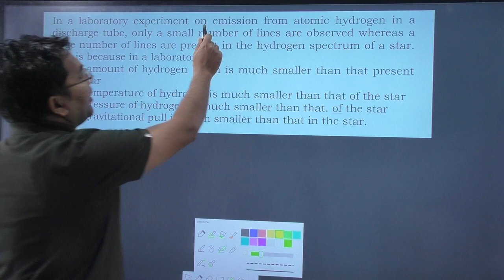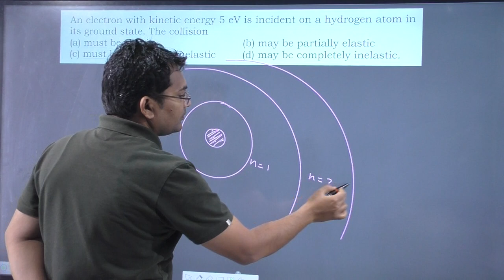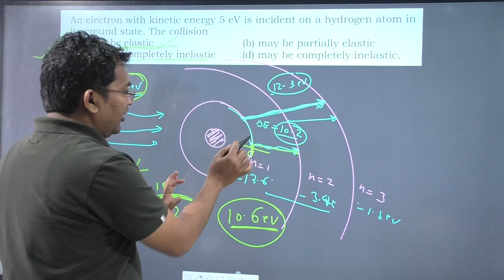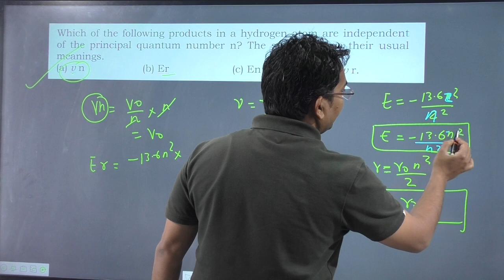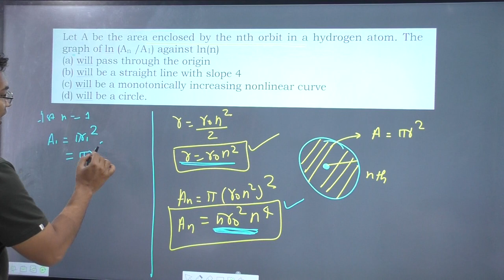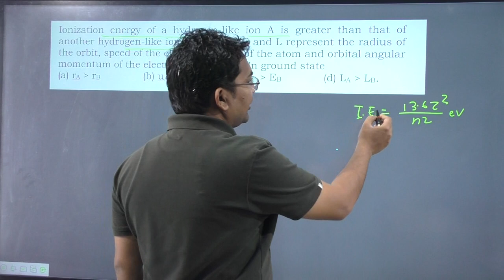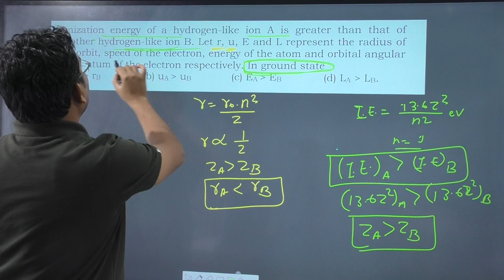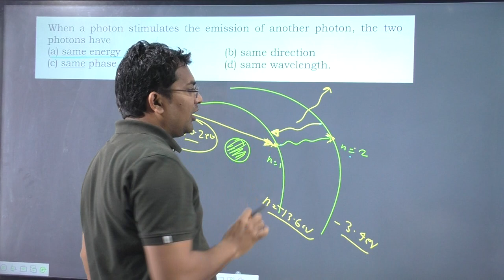modern physics hc verma || hcv modern physics solutions || Navneet Sir